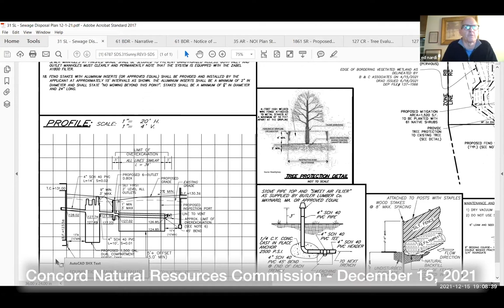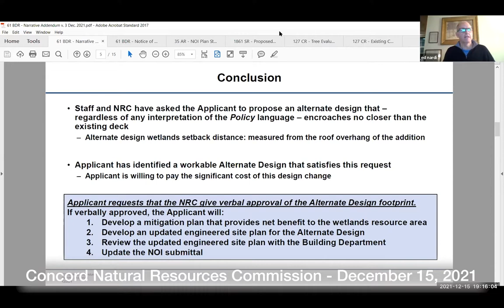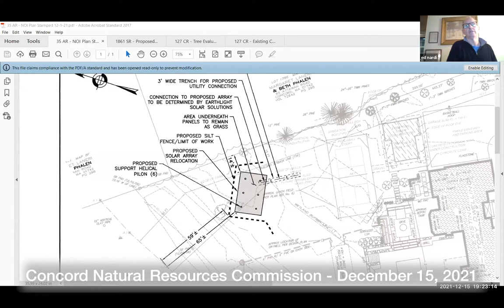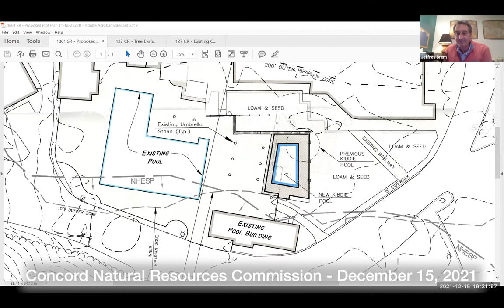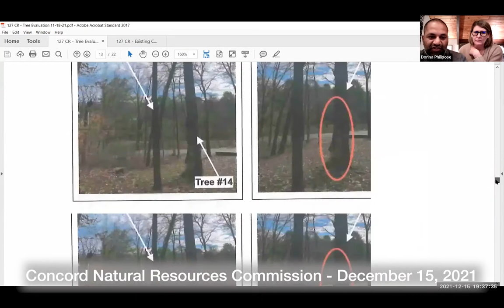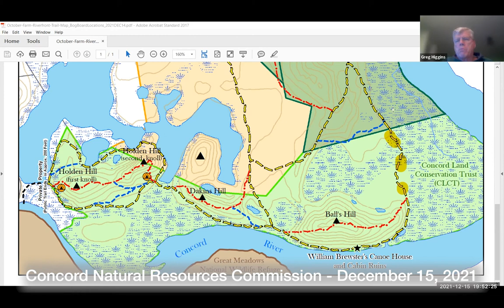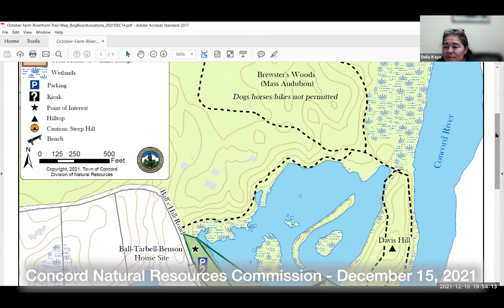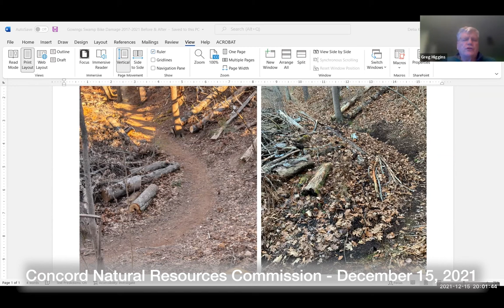Concord Natural Resources Commission December 15, 2021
Concord Natural Resources Commission   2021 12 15